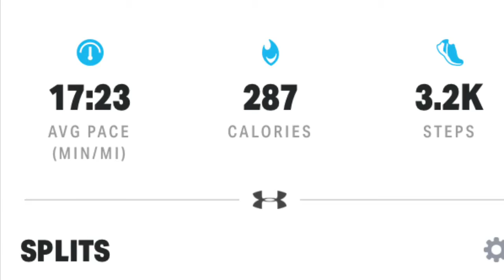Jan 3rd, Morning Walk, Breakfast, and Tips on Losing Weight